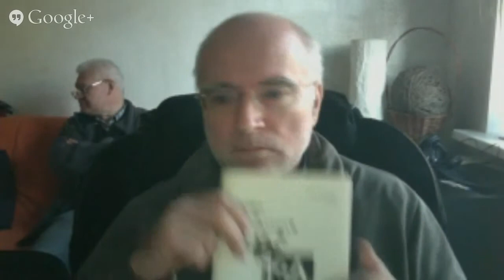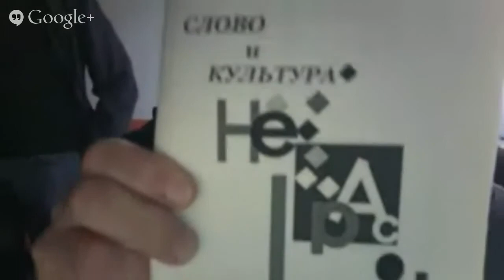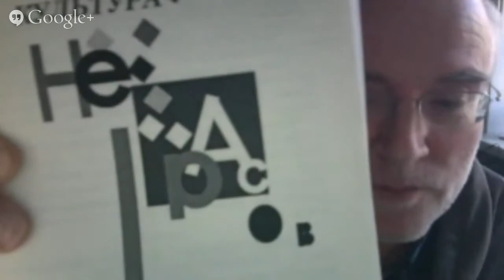Evening of Ukrainian poetry - Mikhail Sukhotin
Mikhail Sukhotin reads Vsevolod Nekrasov's poem: from the very border of Crimea; and his own poem: just do not look away.
Михаил Сухотин читает стихотворение Всеволода Некрасова: с самого края Крыма; и свое стихотворение: только не отводи взгляд.

Mikhail Sukhotin: a poet, translator, lecturer. Born in Leningrad (now St. Petersburg), lives in Moscow. Graduated from Faculty of Physics of the Moscow State Pedagogical University. Author of three books of poems. Publications in Continent, Poiski, Mitin Journal, Rodnik, NLO, Strelets, Ostrov, Vaum, Znamya and others literary journals. Specialist in Lyanozovo poetic school and Vs.Nekrasov literary works.